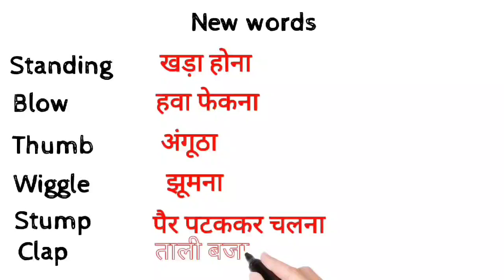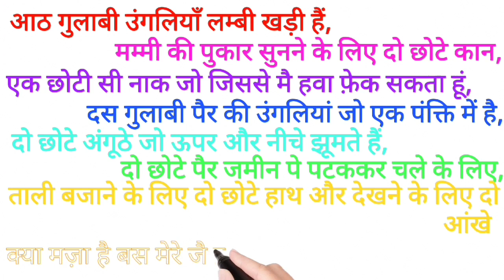Class 1 English Lesson 1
Class 1 English Lesson 1 summary by Mr. Jayant Tiwari.